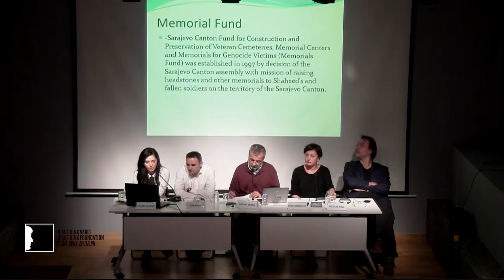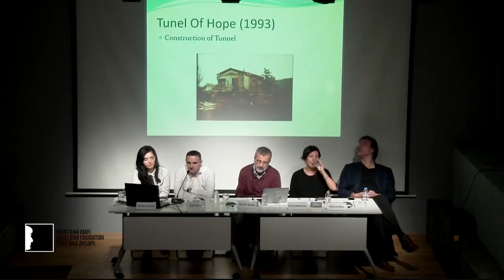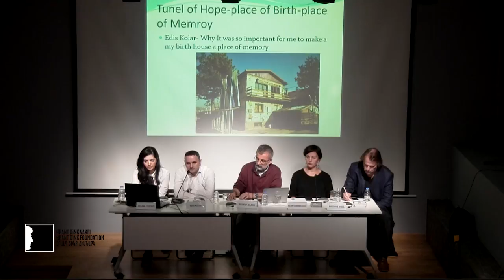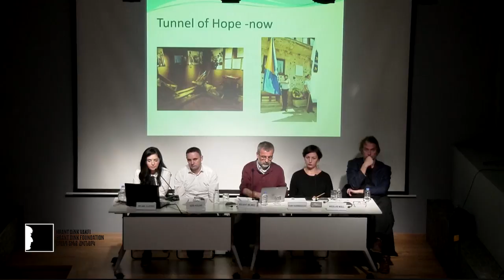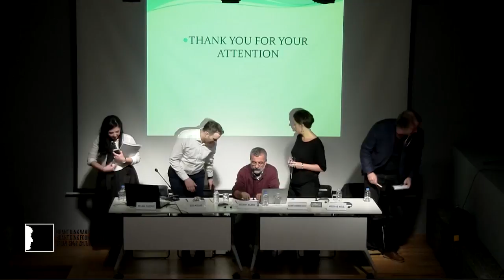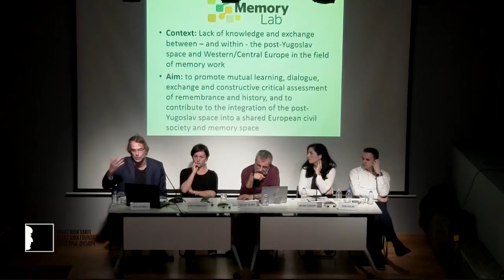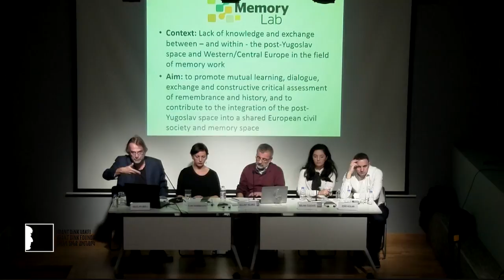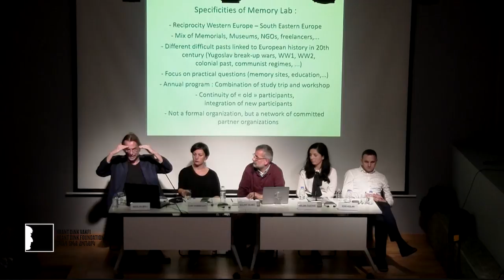Practices of Dealing with Difficult Pasts: Bosnia and Herzegovina Experience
Memory sites and museums go beyond reminding us the past; on one hand they render the invisible visible and on the other hand in the long term they help us shaping the future.

The panel, “Practices of dealing with difficult pasts: Bosnia and Herzegovina” organized by the Hrant Dink Foundation and DVV International took place in Hrant Dink Foundation Havak Hall on 01 December 2017. The panel focused on the practices and experiences of museums and memory sites that are working on dealing with the crimes committed against humanity at Bosnia and Herzegovina in 90’s.